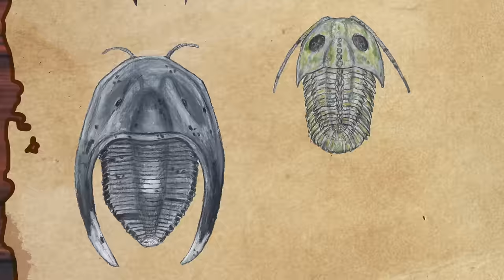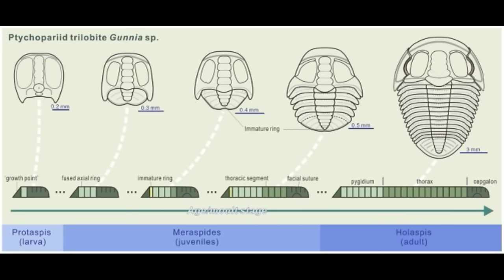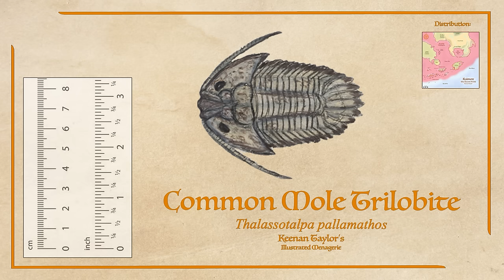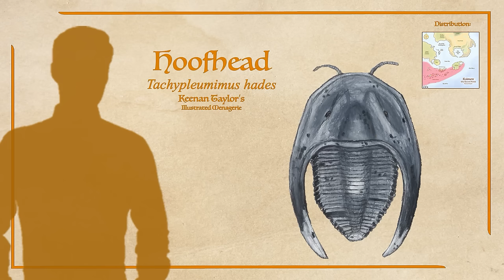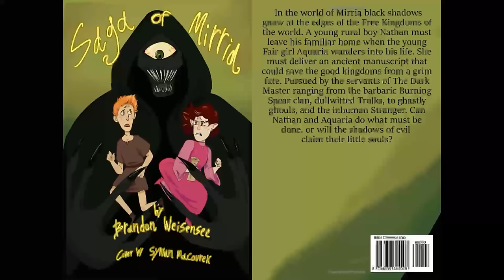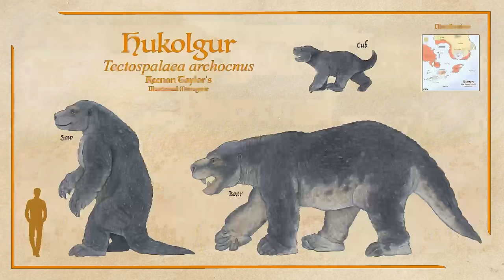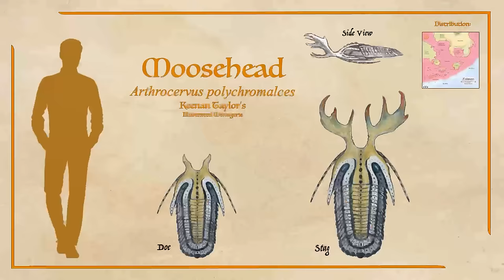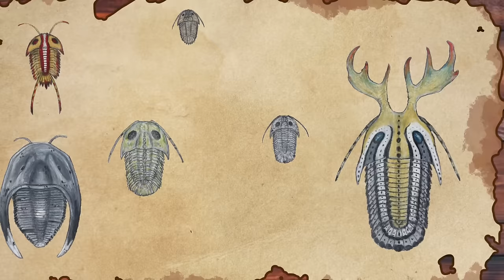Trilobites of Kaimere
Trilobites were a clade of arthropods in Earth's prehistory, being one of the major players taking off in the Cambrian explosion. They were hit hard by the first major extinctions, in large part due to their ties to coastal waters. Eventually the Great Dying saw their conclusion, though in Kaimere, despite several extinctions, they persist and are quite abundant in the known world and beyond.